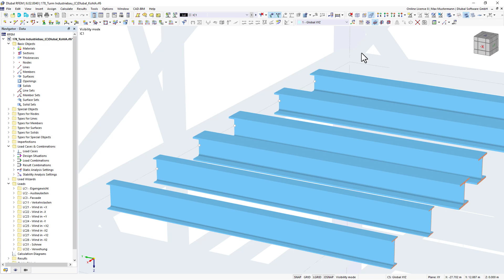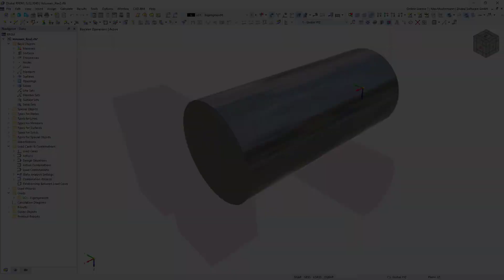WIN | 12/2022 – O que há de novo no RFEM 6 e no RSTAB 9?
Neste breve vídeo, são apresentas as principais funções novas do mês passado.

Em novembro de 2022, foram integradas, entre outras, foram incluídas as seguintes funções no RFEM 6, RSTAB 9 e RSECTION:

00:00 Articulações plásticas segundo FEMA 356
00:21 Novas opções para a importação DXF no RSECTION
00:42 Interseções de superfícies curvas e sólidos
01:00 Tabelas de resultados para articulações de barra
01:12 Cores controladas através do menu de contexto

Na extranet estão listadas outras funções.

Faça agora o download de uma versão de teste gratuita dos nossos programas:
► Faça o download da versão de teste gratuita de 90 dias